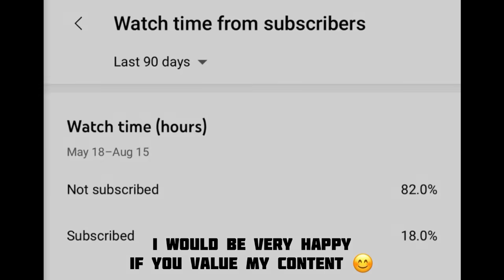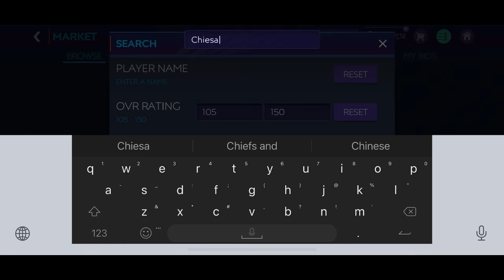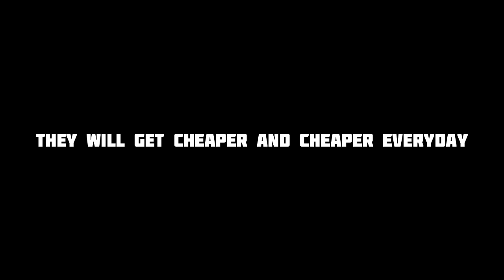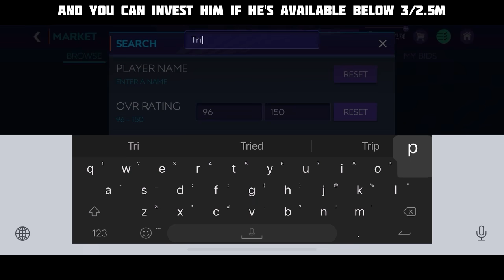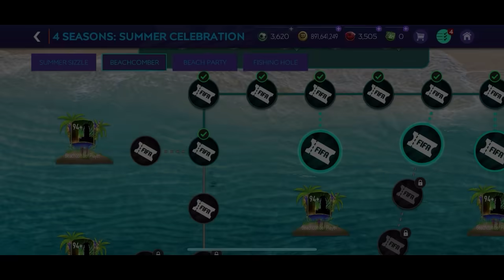NEW UPDATES AND PRICE PREDICTION FOR NATIONAL HEROES AND NEW INVESTMENT | FIFA MOBILE 21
FIFA MOBILE SUMMER CELEBRATION  EVENT GUIDE
SUMMER CELEBRATION EVENT F2P GUIDE
SUMMER CELEBRATION EVENT GUIDE

SUMMER CELEBRATION EVENT IN FIFA MOBILE 21
SUMMER CELEBRATION
SUMMER CELEBRATION F2P GUIDE

UTOTS RONALDO
UTOTS MESSI
UTOTS GUIDE